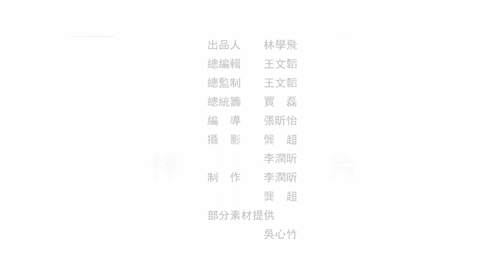[Eng Sub] Wang Xudong: Hong Kong Palace Museum——Exclusive Interview by Dawen | 王旭东：大文专访 | Part 2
Wang Xudong: There are "triple meanings" behind the opening exhibition of the Hong Kong Palace Museum

China News Service, August 8. According to Dagong Wenhui All Media reports, on July 3, 2022, the Hong Kong Palace Museum was officially opened to the public.
In the past few days, the theme exhibition featuring more than 900 pieces of the Palace Museum collection has set off a wave of round-the-clock exhibitions in Hong Kong.
Recently, Wang Xudong, director of the Palace Museum, accepted an exclusive interview with Dawen reporters in Beijing.
In his view, at the special moment of the 25th anniversary of Hong Kong's return to the motherland, while the epidemic has not yet been completely eliminated, the opening of the Hong Kong Palace Museum as scheduled is a cultural gift from the central government to Hong Kong compatriots.
On the morning of August 5, Hong Kong citizens visited the special exhibition at the exhibition hall of the Hong Kong Palace Museum.